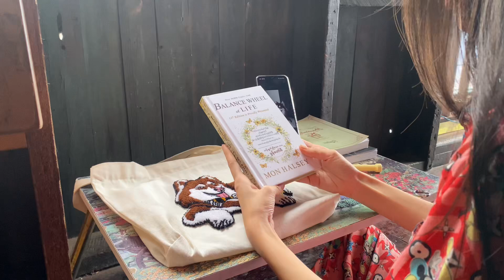အာဝုပုံတူ tote bag orderလေး👜 ✅punch needle beginner class နှင့် ပုံတူသင်တန်းလေးအပ်လို့ရတယ်နော်😍